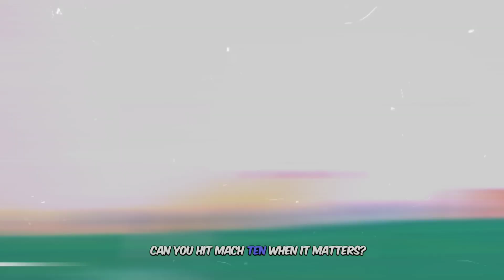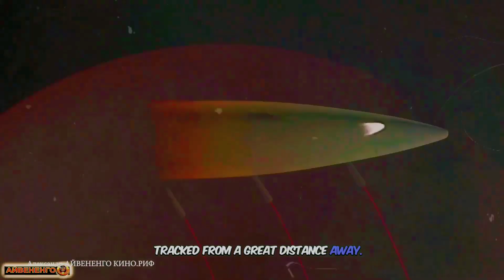Ukraine's Defiant Shield: Can It Withstand Russia's Hypersonic Onslaught? | Peter Zeihan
► FAIR-USE COPYRIGHT:
1) This video has no negative impact on the original works (It would actually be positive for them).
2) This video is also used for teaching purposes.
3) It is transformative in nature.
4) I ONLY used bits and pieces of videos where necessary to convey the point.